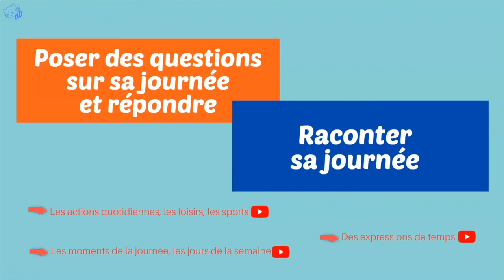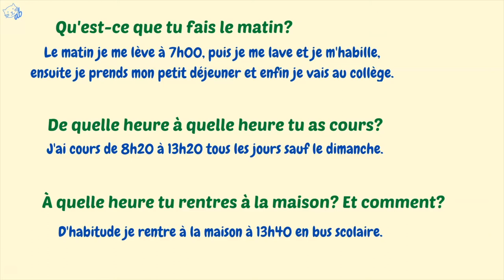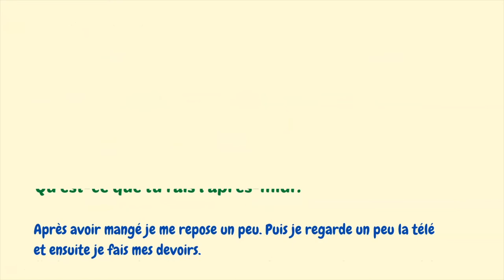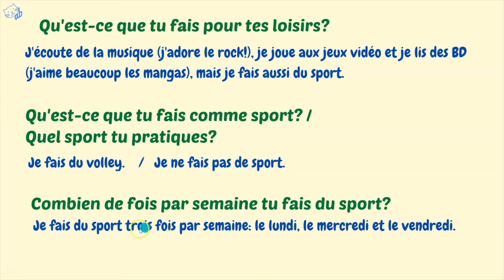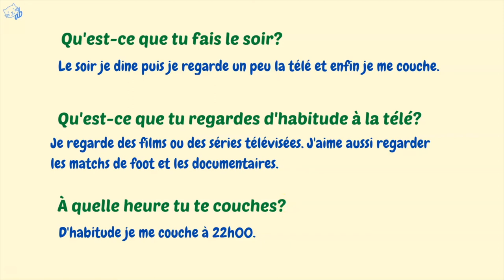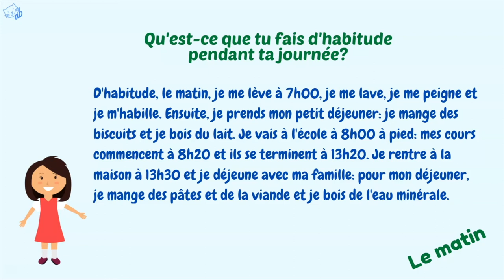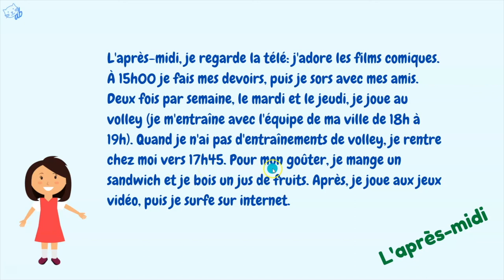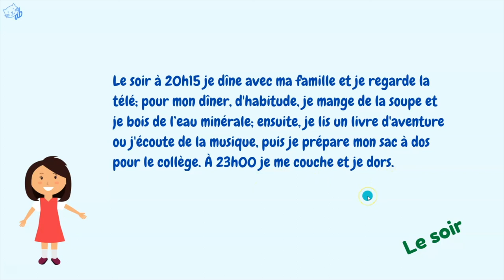Ma journée (Raccontare la propria giornata al presente indicativo)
Qu’est-ce que tu fais d’habitude?
Impariamo a raccontare la nostra giornata al presente indicativo, parlando delle azioni quotidiane, delle attività del tempo libero e degli sport che facciamo.
Per studiare o ripassare gli argomenti collegati alla giornata, guarda i video ai link seguenti: